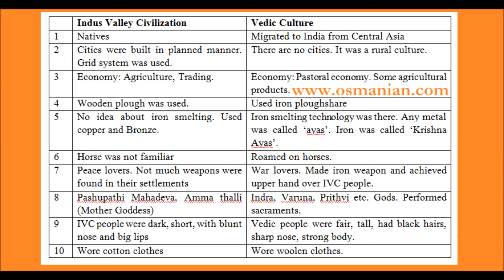Differences and similarities between Indus Valley Civilisation and Vedic culture